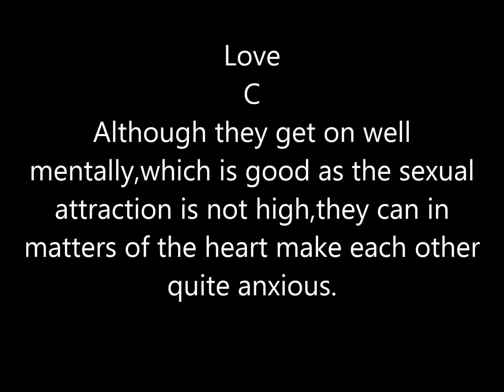Taurus / Dog & Aquarius / Rat Compatibility